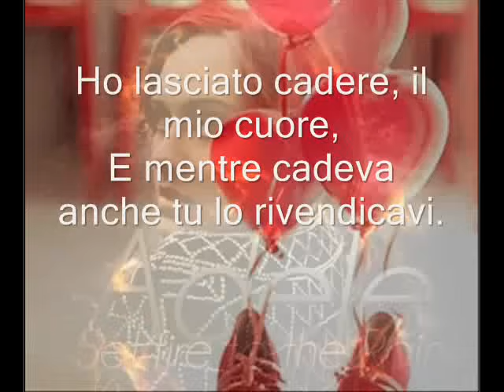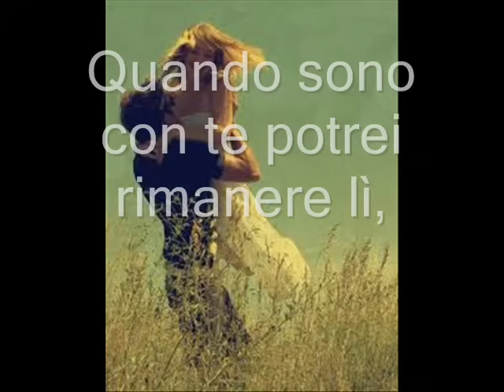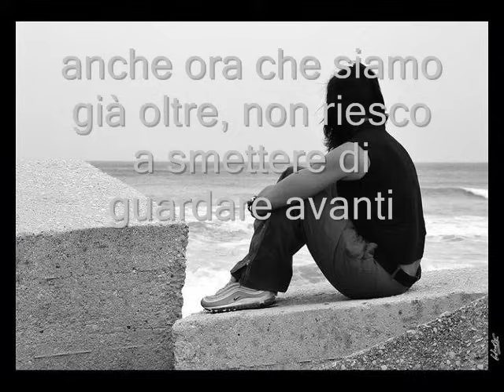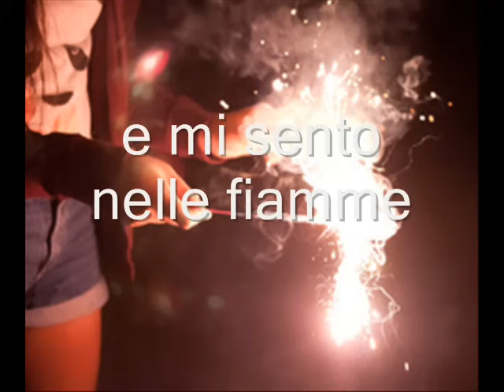Adele-Set fire to the rain traduzione in italiano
traduzione della bellissima canzone set fire to the rain di adele..scusate se il video non è perfetto..ho fatto come meglio ho potuto! =)